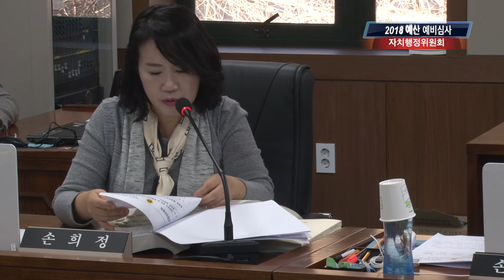"새해 예산 묻고 답하다-'손희정' 편"